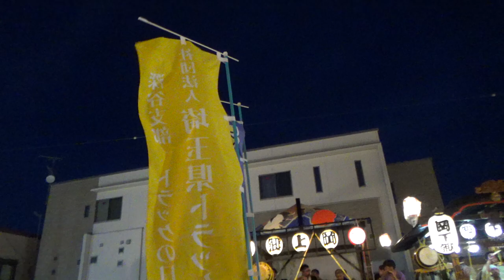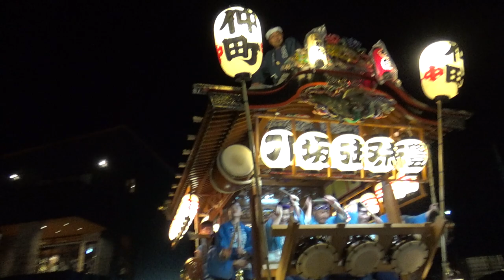【2023年7月29日】深谷まつり 4/6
埼玉県深谷市、八坂神社夏季大祭。

0:38 木遣りの披露
3:58 深谷締め
4:19 東大沼のお囃子開始
6:43 喧嘩囃子の開始
13:06 お神輿がやって来ます
17:28 同じ萱場の居囃子(屋台)とお神輿の共演
29:25 揉みくちゃになるお神輿
38:26 🐶🐩
41:10 東大沼の非常に優雅な撥捌き
45:45 相生町から叩き合いの解散開始
48:25 西嶋町
50:21 錦町
51:30 榮町
52:48 田所町
54:11 本住町
56:39 稲荷町
58:36 仲町
59:25 東大沼
1:00:10 本街
1:02:09 西大沼
1:02:39 天神町

일본 사이타마현 후카야市에 위치한 야사카 신사에서 매년 7월 마지막주 주말에 행해지는 "후카야 마쓰리" 축제 동영상입니다. 12대 이상의 장식수레가 시내를 순회하는 것을 비롯하여, 이러한 제례때 신주를 모시는 일본식 가마인 "お神輿(오미코시)"가 20기(基) 이상 나오며 길거리에서 축제 음악을 연주하는 "居囃子(이바야시)"까지 열리는 등 떠들썩하고 열기 띤 축제로 유명합니다.

本部影片為每年7月的最後一週週末，由八坂神社固定在埼玉縣深谷市的舉行的例行大祭典「八坂神社夏季大祭」。舉行時間是從禮拜五到禮拜天，其中禮拜六為「深谷祭」，12台以上的彩車和20基以上的神轎在市内巡回，是非常熱鬧的祭典。

Fukaya Festival @Fukaya City, Saitama Prefecture, Japan. July 29th, 2023